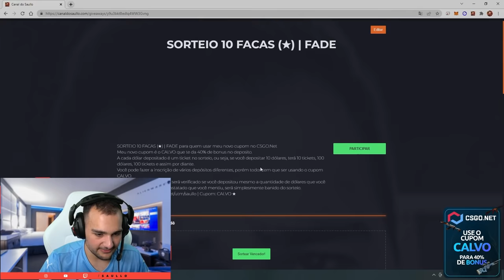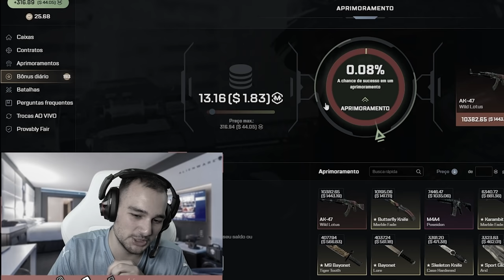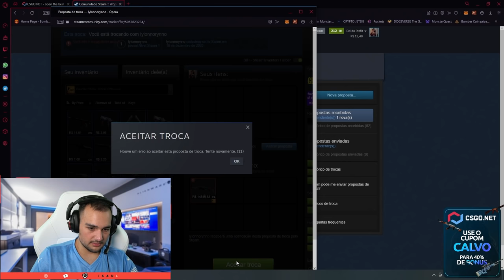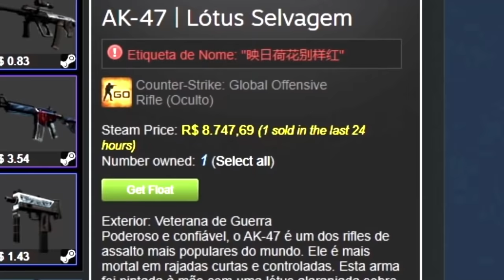Ganhei a AK de R$9.000,00 no CSGO ( AK Wild Lotus CSGO )